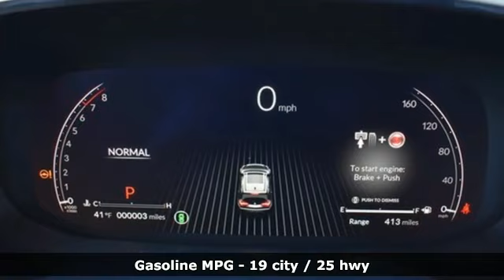New 2023 Acura MDX Falls Church VA Acura Washington-DC, DC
Year: 2023
Make: Acura
Model: MDX
Trim: Technology
Engine: 3.5L V6 SOHC i-VTEC 24V
Transmission: 10-Speed Automatic
Color: White
Interior: Parchment
Stock #: APL032460
VIN: 5J8YE1H40PL032460
Platinum White Pearl with leather trimmed parchment sport seats, heated front seats, third row seating, V6 power, SH-AWD, technology package, navigation, panoramic power moon roof, satellite radio, and much more. brbrRecent Arrival!brbrbrWe make every effort to provide accurate information but please verify options and price with management before purchasing. All vehicles are subject to prior sale. All financing is subject to approved credit. Dealer installed options are additional. Stock photo colors, options and trim levels may vary. Not responsible for typographical errors. Published prices subject to change without notice to correct errors and omissions or in the event of inventory fluctuations. Vehicle offers/prices & internet price quotes valid for 48 hours from initial posting date, subject to change by dealer/manufacturer without notice. Vehicles may be in transit to dealer. Vehicle photos may not match exact vehicle. Please call to confirm availability status. All prices exclude taxes, title, license, and dealer processing fee of $899.00. Government 5-Star Safety Ratings are part of the National Highway Traffic Safety Administration's (NHTSA's) New Car Assessment Program. For additional information on the 5-Star Safety Ratings program, please Based on model year EPA mileage ratings. Use for comparison purposes only. Your mileage will vary depending on driving conditions, how you drive and maintain your vehicle, battery pack age/condition, and other factors. World's Largest Acura Dealer based on 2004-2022 AHM New Acura Volume Sales."

Address:
13911 Lee Jackson Highway